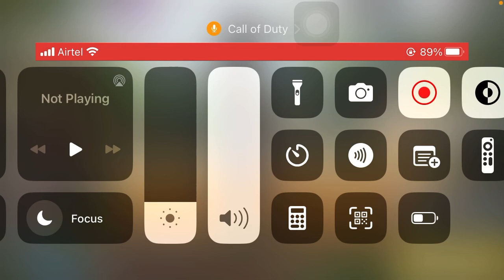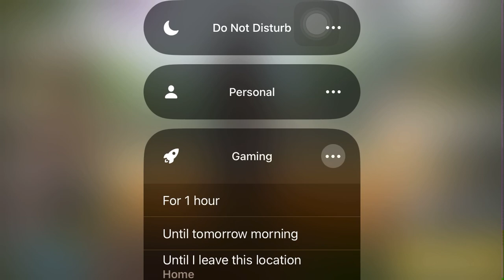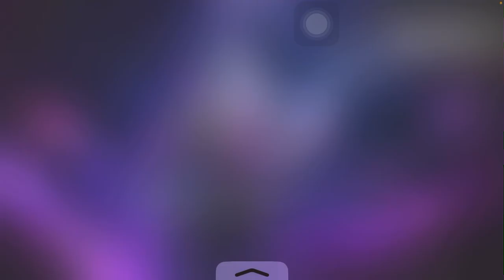Enemie Kill like a Professional 💪 | Call Of Duty😎 | Gow Karatos